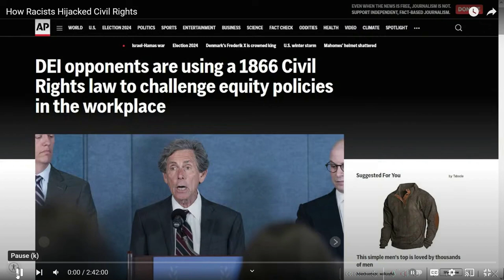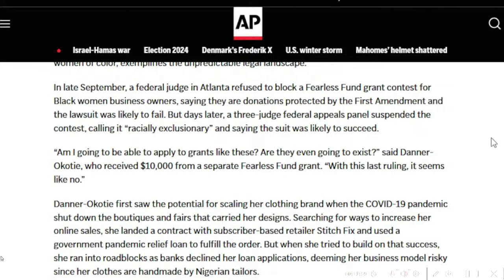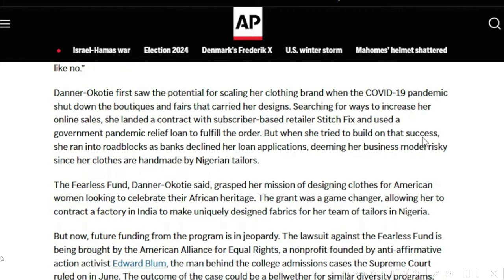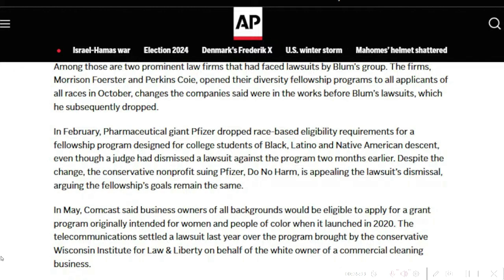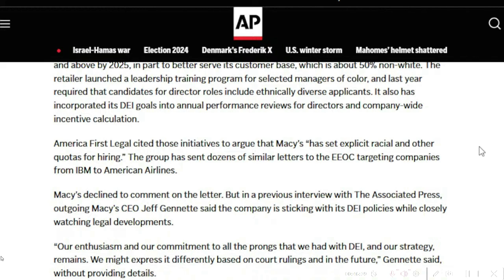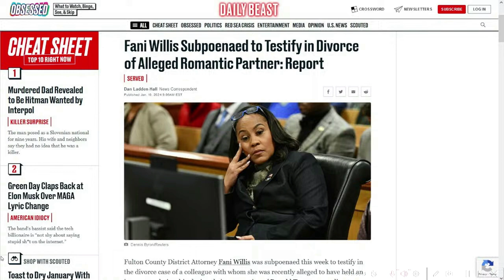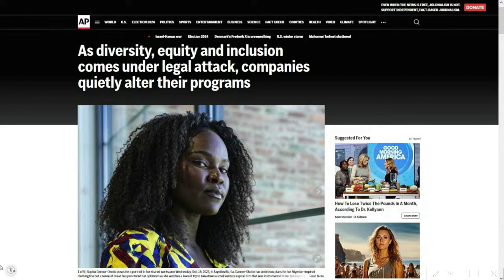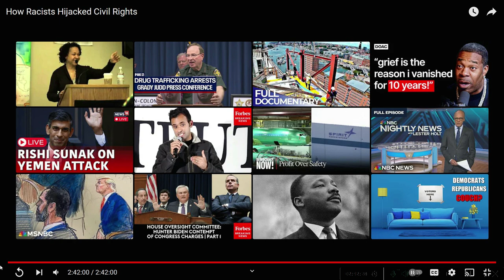How Racists Hijacked Civil Rights